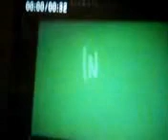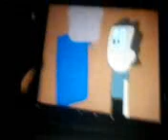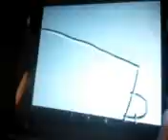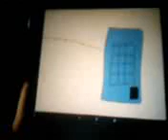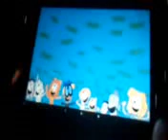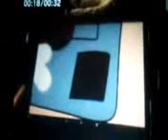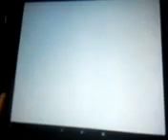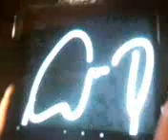Mercy Returns Episode 66; You're Going To Pay…. Phone